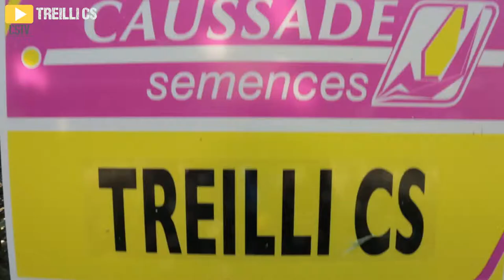TREILLI CS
TREILLI CS est un maïs précoce doté d'un très bon potentiel de rendement grain et fourrage, d'un bon état sanitaire du feuillage et des épis et d'un excellent stay-green.